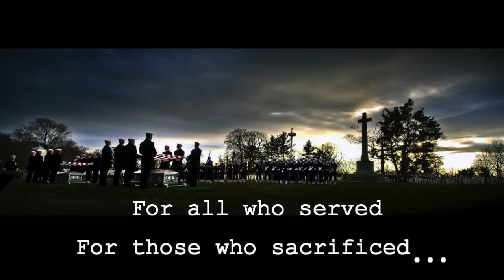2improper Theatrical Trailer (HD)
Patriots Only!
  Join 2improper and Tat2Kat on their quest to instruct and inform the thinking, as they infuriate the rest!